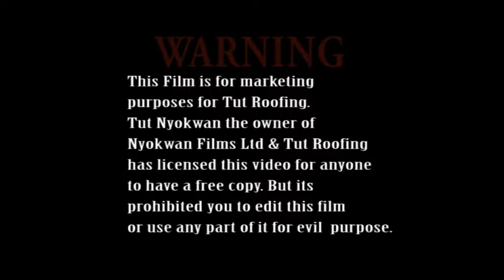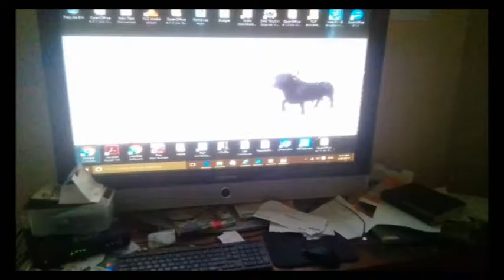Tut Roofing Four Tiling Story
Roof tiling stories by Tut Nyokwan of Tut Roofing.